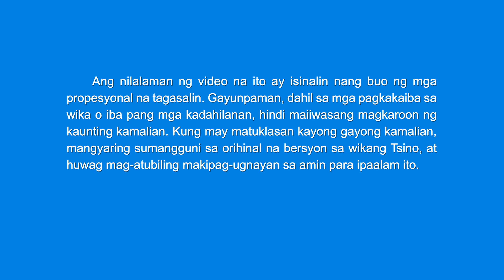Tagalog Christian Music Video | "Ang Ugat ng Paglaban ng mga Pariseo kay Jesus"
I
Alam niyo ba ang diwa ng mga Pariseo?
At ang ugat ng paglaban nila kay Jesus?
Ito ay dahil pagdating sa Mesiyas,
mga isip nila'y puno ng pantasya.
Bukod pa rito, mga Pariseo'y naniwala lang
na ang Mesiyas ay dadating,
ngunit 'di nila hangad ang katotohanan ng buhay.
Pati ngayon naghihintay sila sa Mesiyas,
'pagkat 'di nila alam ang daan ng buhay,
at walang alam sa daan ng katotohanan.
Sa tingin niyo ba'y mga taong mangmang,
hangal, matigas ang ulo'y matatamo'ng biyaya ng Diyos?
Pa'no mamamasdan ng mga taong ito ang Mesiyas?
II
Ang dahilan ng paglaban nila kay Jesus ay wala silang ideya
sa gawain at direksyon ng Banal na Espiritu
at ang daan ng katotohanang binanggit ni Jesus
ay ganap na 'di nila alam,
at ang Mesiyas ay 'di nila maunawaan.
Dahil 'di pa nila nakita o nakasama ang Mesiyas,
nagkamali silang kumapit sa pangalan Niya lang,
kinakalaban ang diwa Niya sa anumang posibleng paraan.
Mga Pariseo'y 'di sumunod sa katotohanan,
diwa nila'y mayabang at matigas ang ulo.
Prinsipyo ng paniniwala nila sa Diyos ay:
'Di mahalaga kung ga'no kalalim ang pangangaral,
o ang antas ng awtoridad Mo;
kung 'di ka pinangalanang "Mesiyas," 'di Ka si Cristo.
III
'Di ba 'to katawa-tawang paniniwala?
Gagawin ba ninyo ang kamalian ng mga Pariseo,
yamang 'di niyo nauunawaan ni katiting si Jesus?
Ika'y makakakilala ba sa daan ng katotohanan?
Sigurado bang 'di mo lalabanan si Cristo?
Kaya mo bang sundan ang gawain ng Banal na Espiritu?
Kung 'di mo alam kung lalabanan mo si Cristo,
ayon sa sinasabi ng Diyos, ika'y
nabubuhay na sa bingit ng kamatayan.
mula sa Sundan ang Cordero at Kumanta ng mga Bagong Awitin